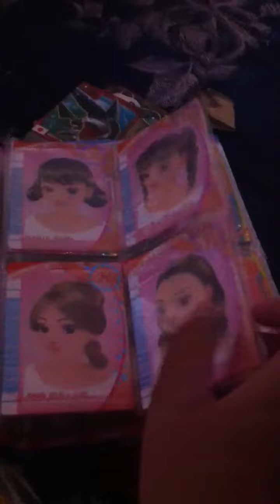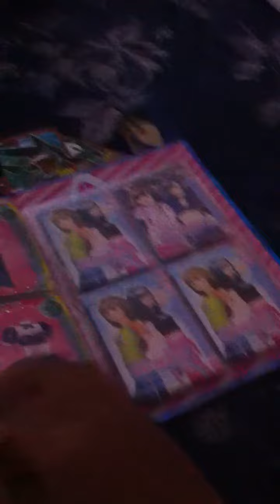Love and berry cards ver 14-15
Not for trade or sale

Z